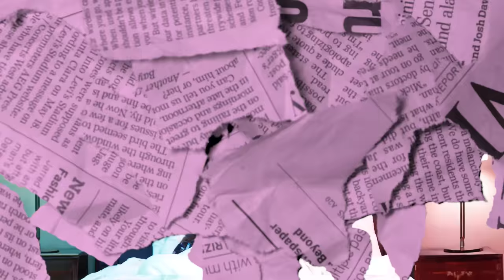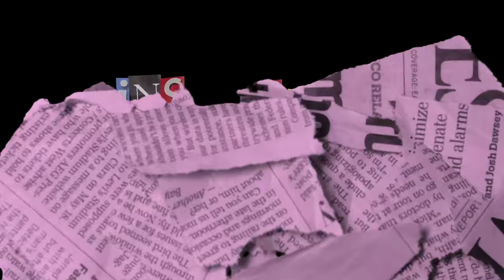Prince Nelson Shares Inside Scoop On His Feelings For Alex in The BBnaija All Stars Season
This episode of Inside Scoop with Uriel had Prince Nelson as the guest. He shares his thoughts on the housemate with the most content, reasons why he didn’t have anxiety when he entered the house and other interesting gist about Alex Unsual

We also had him sing the BBNaija theme song for Uriel